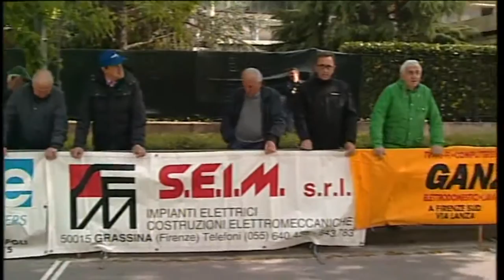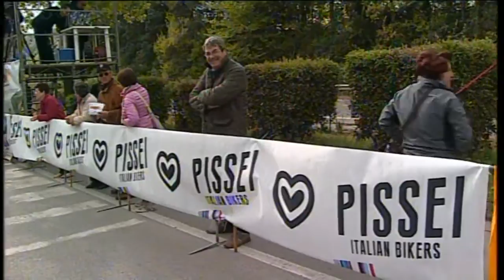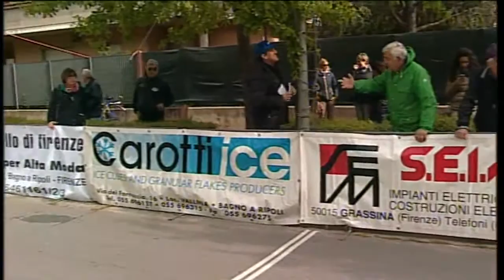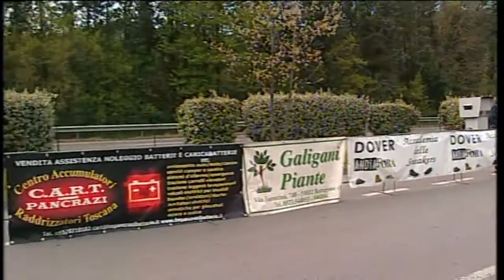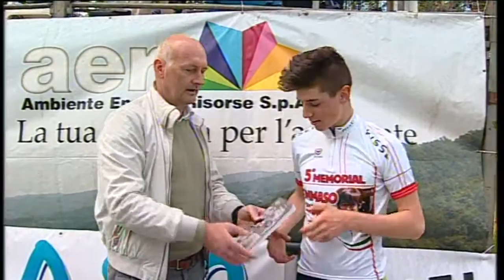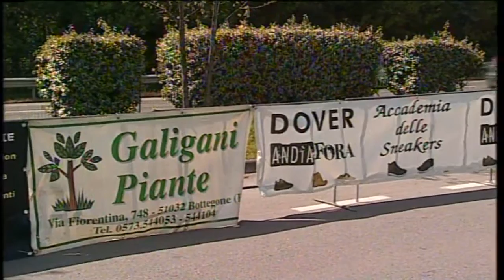ESORDIENTI E ALLIEVI PONTASSIEVE 2015